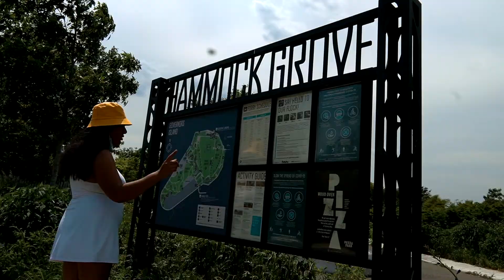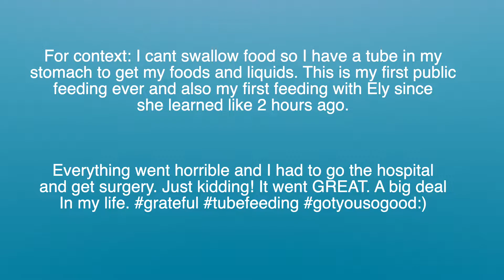First Public Feeding Through a Feeding Tube/Saw Statue of Liberty!!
Hey!

I'm JoeySooch. I have Fibrodysplasia Ossificans Progressiva(FOP) where my muscles, tendons, and ligaments turn into bone. I get flares/swelling all over my body that can last a month to 2 years and bones will form thus locking my body into place. It is extremely rare with about a thousand cases on the planet. I am basically 95% disabled and permanetely in a wheelchair.